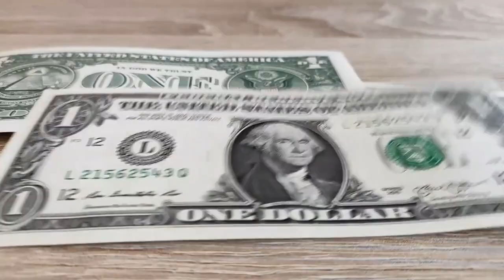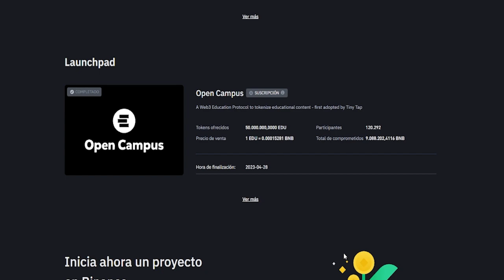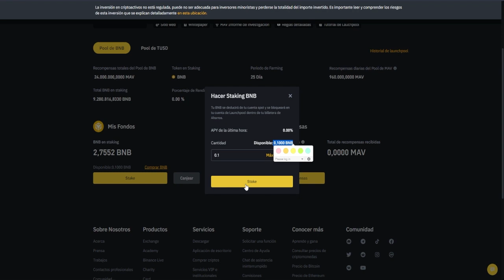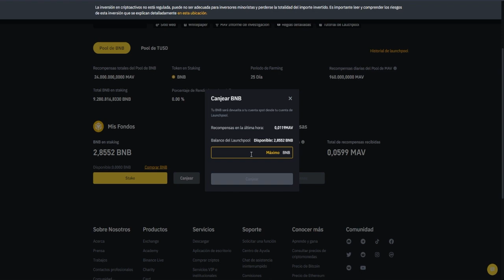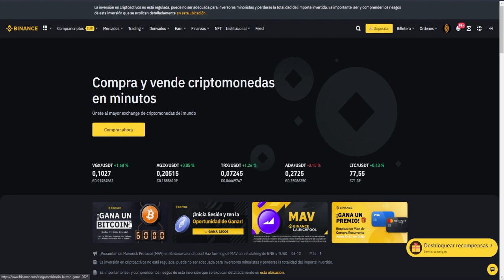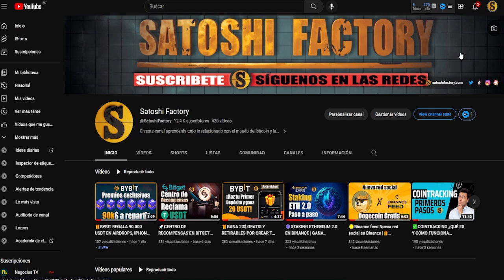🚀LAUNCHPOOL MAV EN BINANCE | GANA CRIPTOS MIENTRAS DUERMES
¡Presentamos Maverick Protocol (MAV) en Binance Launchpool! Haz farming de MAV con el staking de BNB y TUSD
🟡Crea tu cuenta en Binance 100$ GRATIS⬇️⬇️